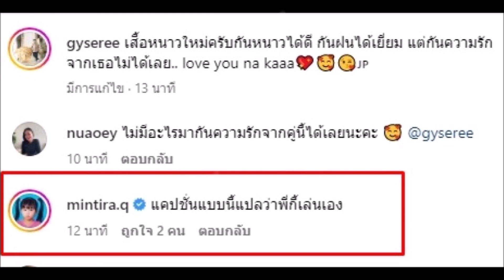นางเอก 100 ล้าน โผล่คอมเมนต์ ไอจีไฮโซกี้ หลังถูกจับตาซุ่มคบกันหรือเปล่า